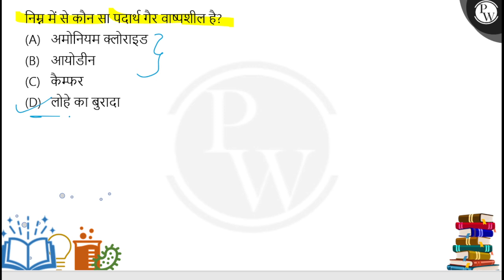निम्न में से कौन सा पदार्थ गैर वाष्पशील है?....